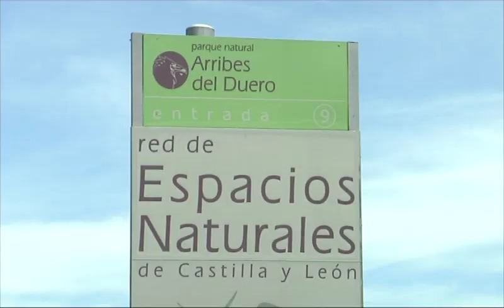Marcaje de pollos de águila perdicera en el Parque Natural de Arribes del Duero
Técnicos y Agentes Medioambientales de la Consejería de Fomento y Medio Ambiente de la Junta de Castilla y León, en colaboración con un técnico de la Unidad de especialistas en manejo de fauna de la Subdirección General del Medio Natural del Ministerio de Agricultura, alimentación y Medio Ambiente (MAGRAMA), han llevado a cabo durante los pasados días el marcaje de seis pollos de águila perdicera en el Parque Natural de Arribes del Duero (Salamanca-Zamora). Estas actuaciones han sido financiadas por la Fundación Iberdrola a través de la Fundación Patrimonio Natural de Castilla y León